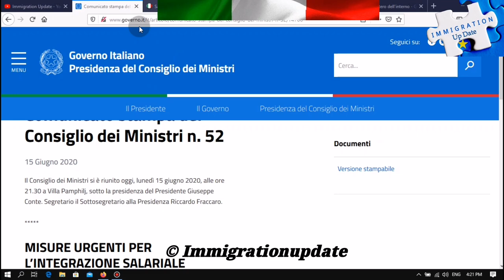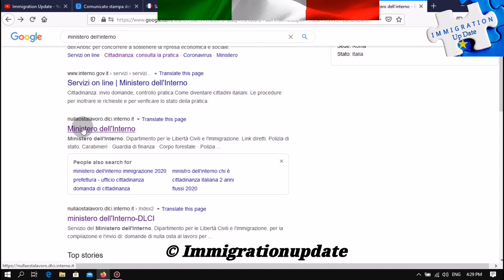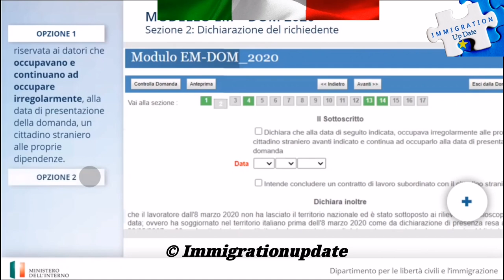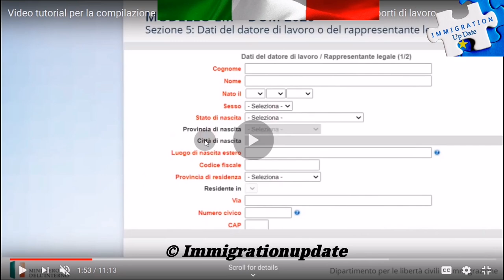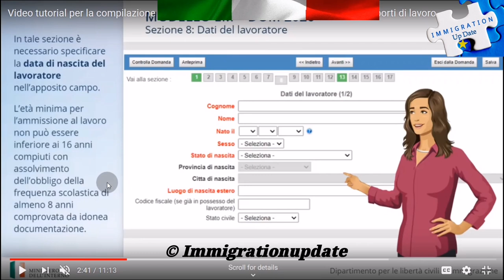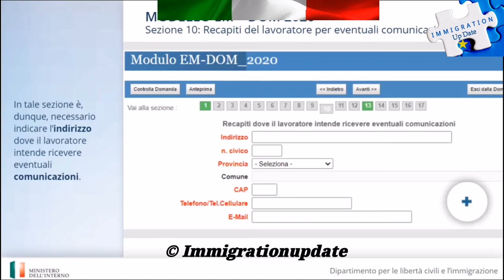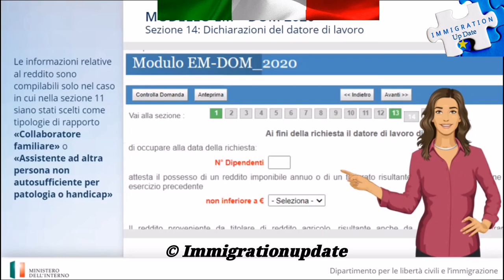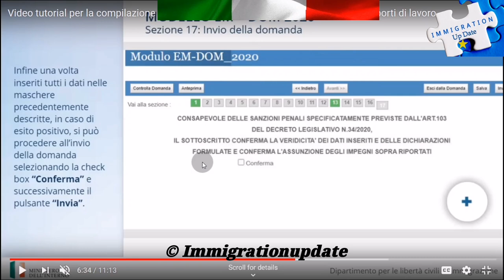Italy immigration apply karny ka mukamal tarika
Immigration apply karny ka mukamal tarika
Immigration update channel acha lagy to like karain or share karain